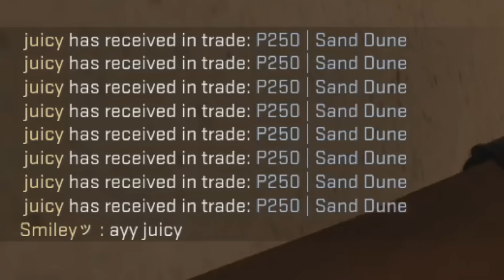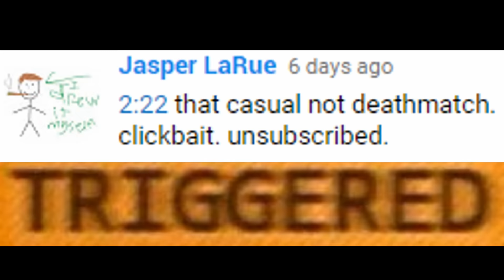CS:GO DEATHMATCH SKIN TROLLING! (#5)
*THIS VIDEO INCLUDES PAID PROMO*